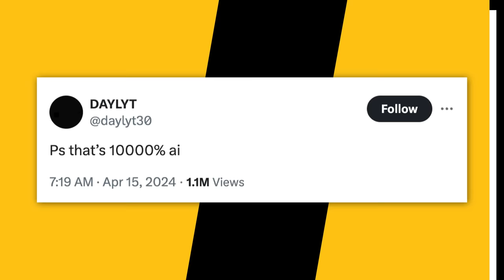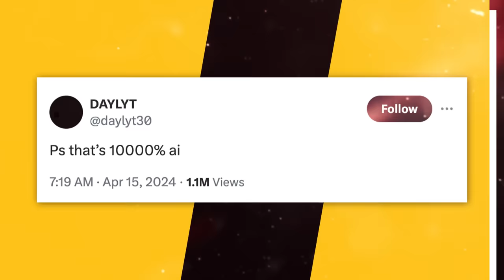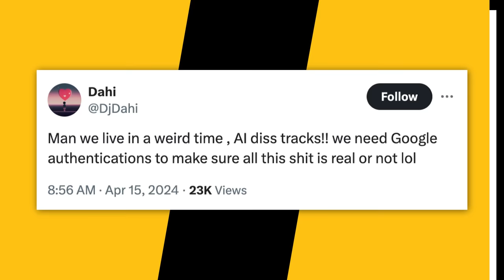Drake Reacts To Kendrick's Alleged Leaked Diss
Timecodes:
0:00 - Intro
0:14 - OVO Hush Posts Song & Drake Comments
0:33 - Kendrick's Alleged Leak Diss Aimed At Drake
1:04 - New Drake Diss Confirmed To Be AI
1:55 - Outro

Drake has reacted to an alleged diss track from Kendrick Lamar that’s been billed as a response to Drizzy’s shots on “Push Ups (Drop & Give Me 50).”

OVO Hush, an associate of the 6 God’s, posted a snippet of the leaked song on Instagram on Monday (April 15) and claimed that it’s real, despite suggestions it was AI-generated.

Script Written By: Sam Moore
Video Edit: Alex Vasallo